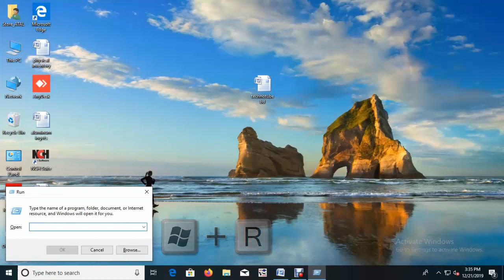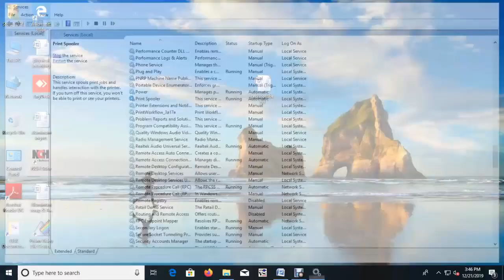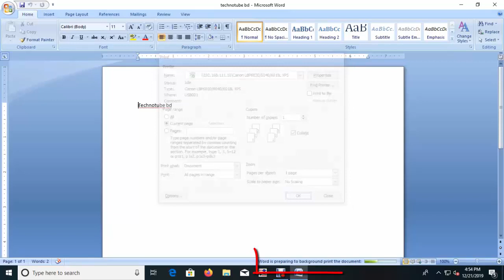Windows cannot print due to a problem with the current printer setup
This video helps you to solving printing problem during your any document like word , excel, power point etc. Error details are "word cannot print due to a problem with the printer setup" . This problem will create on any windows operating system like Windows 7, Windows 8, Windows 8.1, Windows 10.